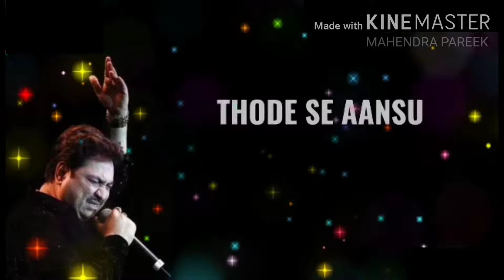Koi Na Samjhe Koi Na Jane ( Sad Verson) Singer - Kumar Sanu, Film- Trinetra